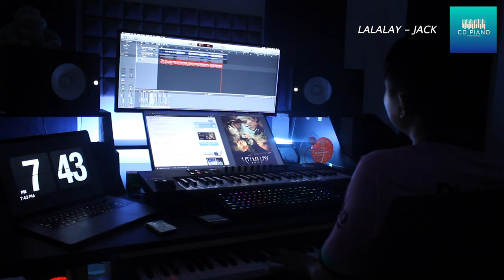LAYLALAY - JACK || Piano Cover || CD Piano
COMPOSER: JACK (J97)
SINGER: JACK (J97)
© Bản quyền thuộc về JACK – J97

If any owners has an issue with any of the uploads please get in contact  and it will be deleted immediately. Thank you for your coopertation.

Nếu có bất cứ vấn đề liên quan đến bản quyền nội dung, hình ảnh... các bạn vui lòng liên lạc mình theo địa chỉ  để giải quyết nhé. Mình sẽ cùng nhau làm việc nhanh và trên tinh thần hợp tác nhất có thể ^_^
© Bản quyền video này thuộc về CD Piano